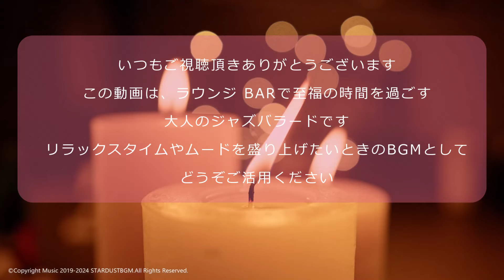【大人の夜ジャズBGM】ラウンジ🍷BARの片隅で聴きたいピアノJAZZ【リラックス🎧】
大人の夜にぴったりなジャズBGMをお届けします。ラウンジやBARの片隅で、心地よいピアノの音色に包まれながら、リラックスしたひとときをお楽しみください。仕事や日常の喧騒を忘れ、心を落ち着ける音楽がここにあります。ぜひ、あなたの特別な時間に寄り添うこの音楽をお聴きください。

【脳活💤睡眠JAZZ】アダルトジャズx40Hzガンマ波サウンド｜快眠・認知症予防・脳機能回復【健康音楽】

★動画内の素材について

【使用楽曲 - STAR DUST BGM 制作】
・管理番号：BGM-SDB0132
・楽曲名：Sweet Dreams
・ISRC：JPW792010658